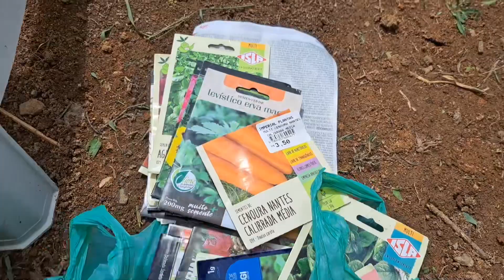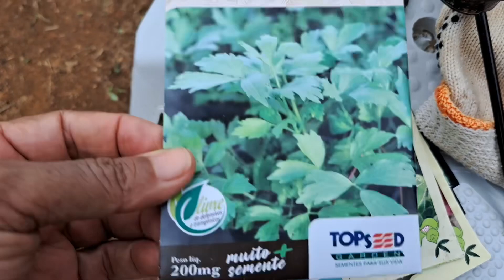Plantei várias sementes